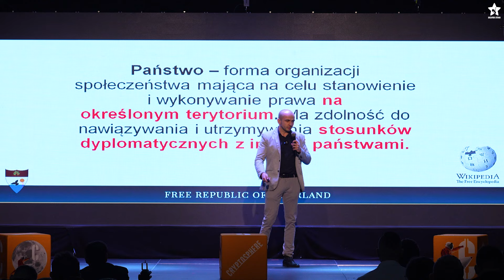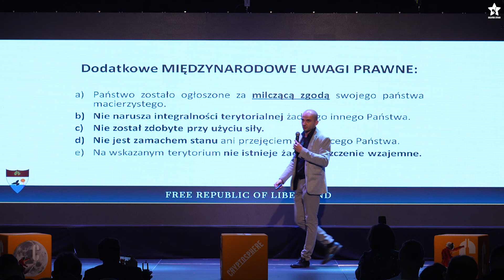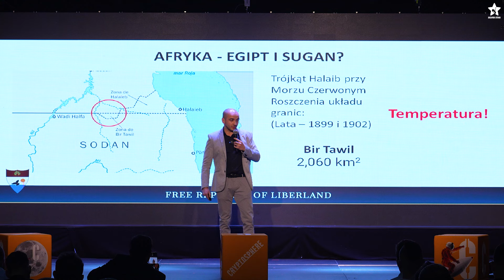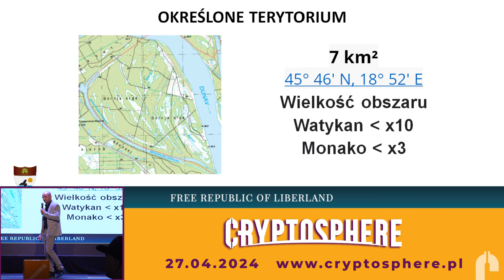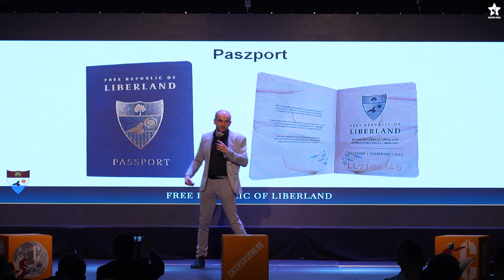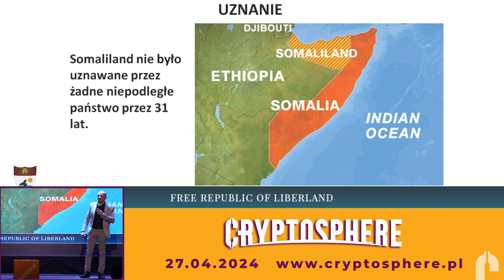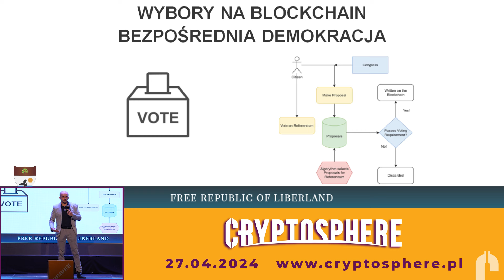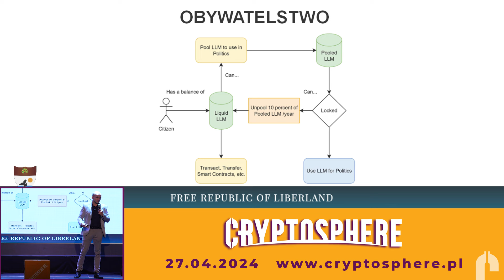Jak wygląda proces zakładania PAŃSTWA? Case Study | Michał Czekaj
Państwo. Czym jest?
Zobacz prelekcję, którą wygłosił Michał Czekaj i dowiedz się:
Czym jest państwo?
Jakie warunki trzeba spełnić, aby je założyć?
W jaki sposób można wykorzystać nowe technologie w państwie?

Kolejna edycja CryptoSphere już 5 października 2024 🔥
Zapisz się na NEWSLETTER na i bądź na bieżąco z CryptoSphere.
💎 RABATY 💎
Masz pytania? Pisz:
Do następnego !

Żadna z informacji zawartych na Silver Star Inwestycje Kobiecym Okiem oraz materiałach przedstawianych na YouTube nie jest "rekomendacją inwestycyjną" w rozumieniu przepisów Rozporządzenia Ministra Finansów z dnia 19 października 2005 r. w sprawie informacji stanowiących rekomendacje dotyczące instrumentów finansowych lub ich emitentów (Dz.U. z 2005 r. Nr 206, poz. 1715). Każdy post oraz udostępniony materiał, jest to jedynie moja osobista opinia i pogląd. Z materiałów tych korzystasz na własną odpowiedzialność. Pamiętaj, że to rynek ma zawsze rację i to on weryfikuje nasze spojrzenie. Ograniczaj ryzyko w celu ograniczeni a strat.